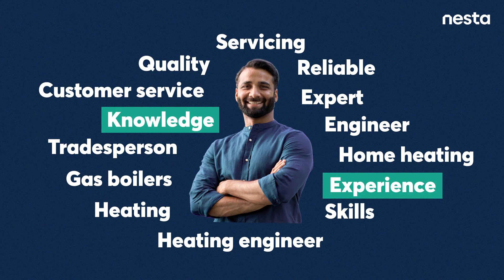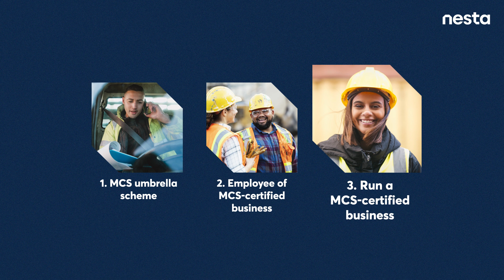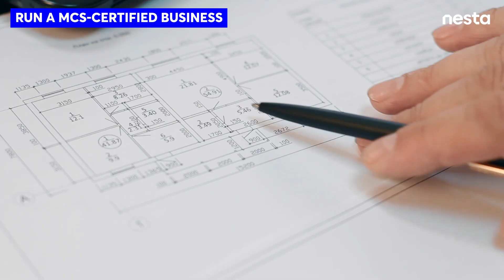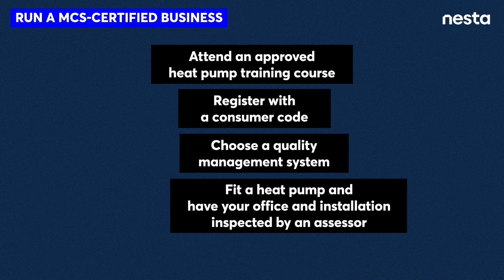How heating engineers can train to install heat pumps | Nesta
If you’re an existing boiler engineer, there’s never been a better time to retrain to become a heat pump installer. Across the UK there are millions of existing homes that will need to be converted to heat pumps in the coming years.

Discover how you can quickly upskill and become a part of this growing industry in the UK.

You can find more information about the certification process and certification bodies on the MCS website and the heat pump standards also developed by MCS.

The government grants and loans available are the Boiler Upgrade Scheme in England and Wales and the Home Energy Scotland Grant and Loan in Scotland.

Timecodes
0:00 - Context
0:52 - Why should you become a heat pump installer?
2:12 - How do you become a heat pump installer?
3:26 - Join an MCS umbrella scheme
4:38 - Become an employee of an MCS-certified installation business
6:14 - Become a fully MCS-certified installer and designer
8:14 - What to do next to become a heat pump installer?
We are Nesta. The UK's innovation agency for social good.
Our ambitious 10-year strategy aligns our efforts behind three innovation missions working to promote a fairer start, a healthy life, and a sustainable future.